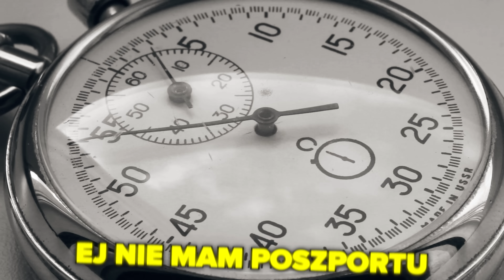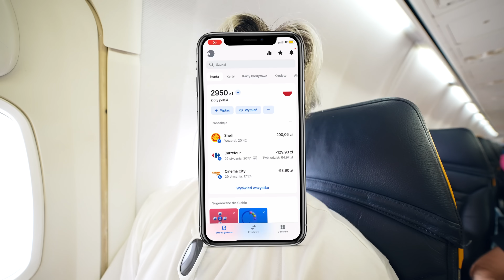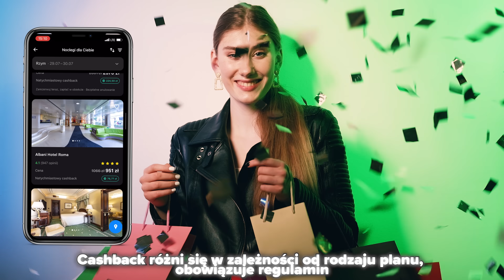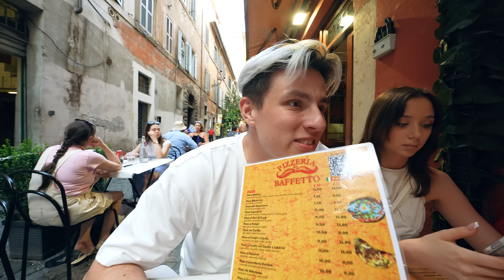POLECIAŁEM DO WŁOCH tylko ŻEBY ZJEŚĆ PIZZĘ XD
Pobierz Revolut za darmo z mojego linku i zgarnij 50 zł (obowiązuje regulamin, z zastrzeżeniem daty zakończenia promocji)